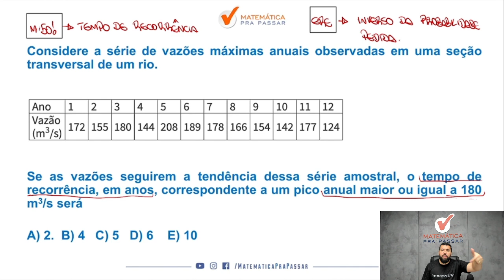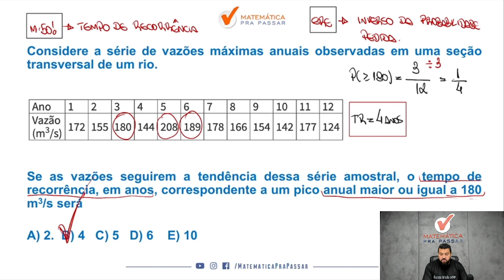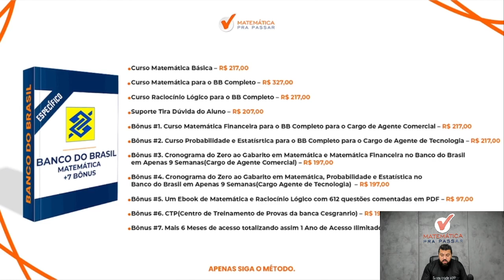Probabilidade de forma rápida e simples - Quiz MPP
Você está sofrendo com Probabilidade para o Concurso Banco do Brasil?

Então você precisa assistir essa aula onde nosso professor, Renato, mostra Matemática com o Método MPP para o Concurso Banco do Brasil de uma forma objetiva e simples.

Você terá um passo a passo para aprender Probabilidade e passar no concurso banco do brasil 2023 e sair na frente de muitos concorrentes, no último concurso essa matéria foi a que mais reprovou e se você quer passar nesse concurso de agora precisa chegar pronto para Gabaritar.

Agora basta dar o play no vídeo e aprender Matemática com o Método MPP Probabilidade de forma rápida e simples - Quiz MPP

00:00 Seja Bem-vindo
00:20 Considere a série de vazões máximas anuais observadas em uma seção transversal de um rio.
03:44 Curso completo para o BB. Link na descrição.